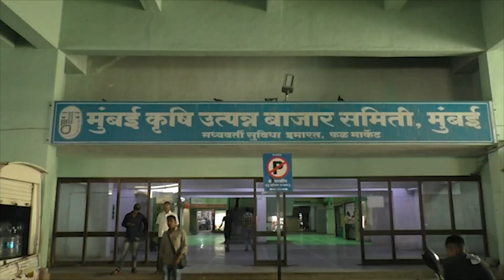फळ मार्केट मधील हा बहुउद्धेशीय इमारत कोणासाठी ? - APMC NEWS